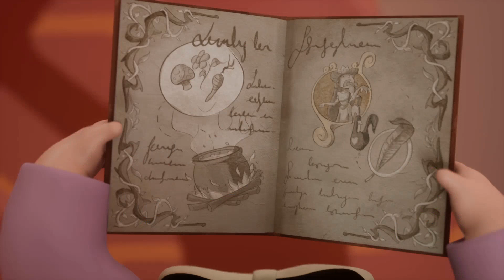LAS TROTTIES NOS ENSEÑAN HÁBITOS SALUDABLES PARA ESTAR FUERTES Y SANOS😃💪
🍎🍓 Las Trotties viajan a Portugal y a Italia para vivir grandes aventuras y nos enseñan que comer sano y beber abundante agua es muy bueno para nuestra salud🥛

Ven a Bellyville a jugar con Beth y los Bellies 😂, aventúrate en Bellywood y conoce a los Biggies 🍓 y viaja con las Trotties a todas partes del mundo 🌍 ¡No te pierdas nada en el canal de FAMTOONIES!